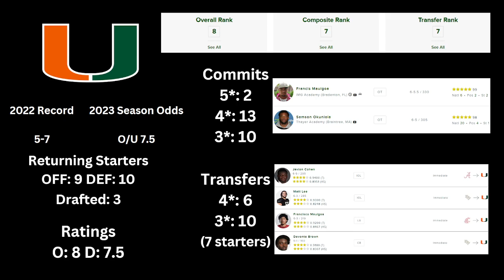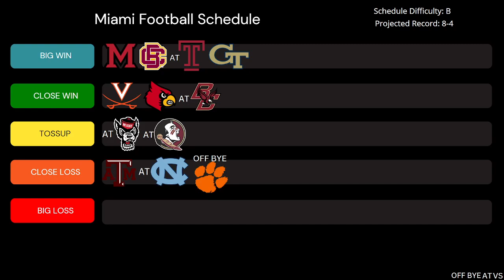Reviewing Miami's 2023 Football Schedule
In this video, I review the Miami Hurricane's 2023–2024 college football schedule as well as some of the biggest moves they've made in the offseason.

(If it's invalid comment and I'll update it)